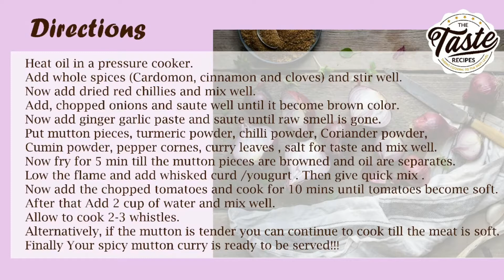Mutton Curry | How to make Restaurant style Mutton Curry at Home | The taste Recipes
In this video, we'll show you how to make Mutton Curry  at home. We loved this recipe so much and we hope you'll love it too. So check this out and let us know your comments below !